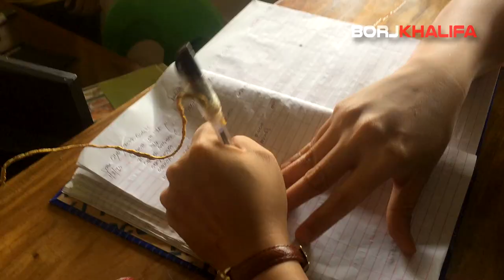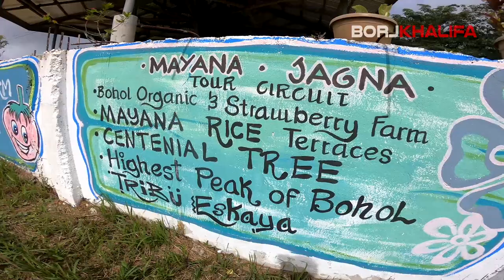2020 FIRST COUPLE RIDE | COASTAL RIDE, BOHOL | STRAWBERRY FARM | BUGWAK SPRING | TAGALOG VLOG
This is our first 2020 couple ride together with my Grandma/Lola.
We Traveled 172 Kilometers From Tagbilaran City (Poblacion III) - Mayana, Jagna - Bugwak Spring, Balilihan.

In this video, we visited the newly opened Strawberry Farm in Mayana Jagna, the place is still developing thats why i just have limited clips from it.
We also visited "Bugwak Spring" in Hanopol, Balilihan and enjoyed the coldness of the natural cold spring waters.

We made this video so that my Wife and I can share our experiences going around Bohol.

Bohol Organic Farm (Strawberry Farm) Mayana, Jagna Bohol
Bugwak Spring, Hanopol Balilihan, Bohol